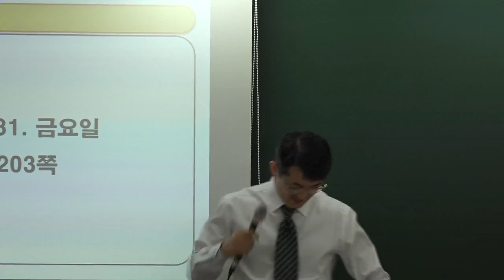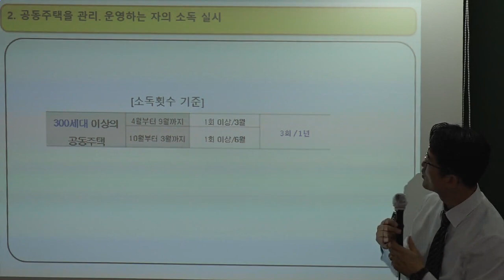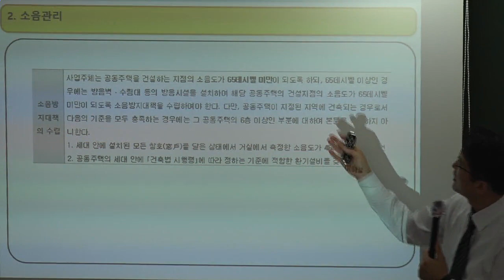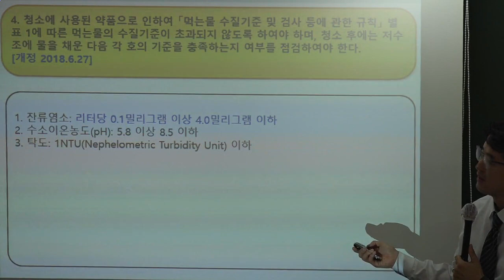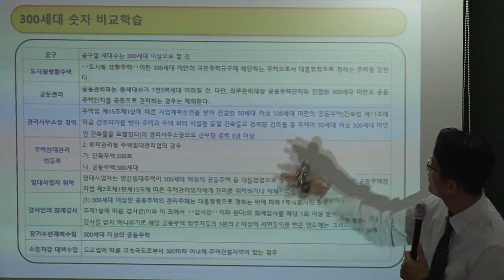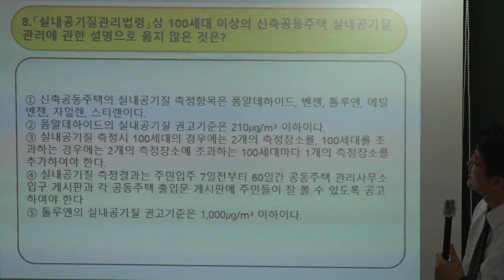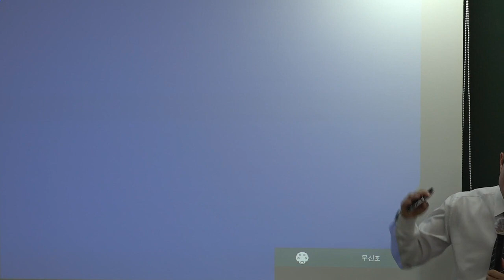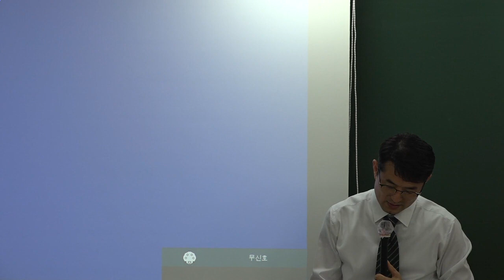[주전무] 2018년 주택관리사 관리실무 핵심반 8-16